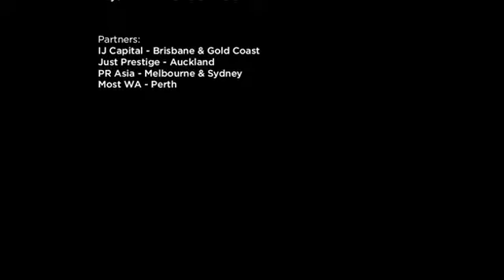2022 09 07 Maksim Oceania Tour Perth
2022 Maksim Oceania Tour :

GOLD COAST
Thursday 1st September
Palazzo Versace

BRISBANE
Friday 2nd September
Brisbane City Hall

AUCKLAND
Sunday 4th September
The Civic

PERTH
Wednsday 7th September
Perth Concert Hall

MELBOURNE
Friday 9th September
Palais Theatre

SYDNEY
Sunday 11th September
Sydney Town Hall